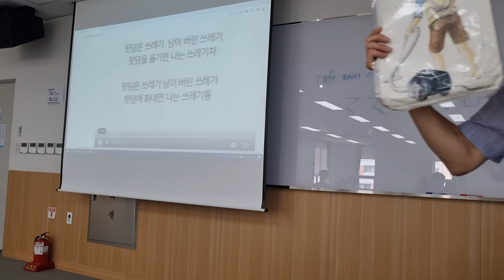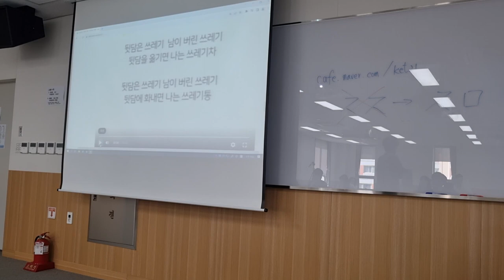비공개 카페를 만들어 아이들 수행평가 작품을 공유해두면